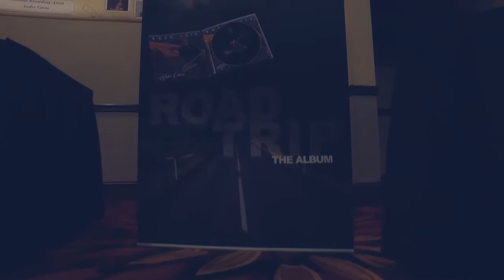The Official EPK (Electronic Press Kit) | National Recording Artist | Saxophonist Andre Cavor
ANDRE CAVOR: Album "Road Trip"

The Cavor Music Group LLC.

Mega-popular in his native Cleveland as bandleader of the 11-piece musical collective The Cavor Project, saxophonist Andre Cavor steps out with his uplifting sensual funk vibes on his debut album ROAD TRIP. Under the production guidance of fellow saxophonist Darren Rahn, Cavor shares his dual passions for urban jazz and gospel music on a high-energy collection that chronicles his personal journey. The album features three Rahn originals, as well as Adele and After 7 covers and five of Cavor’s all-time gospel favorites – including one featuring Rahn doubling on sax. Take ROAD TRIP along for the ride on your next adventure!
~JONATHAN WIDRAN